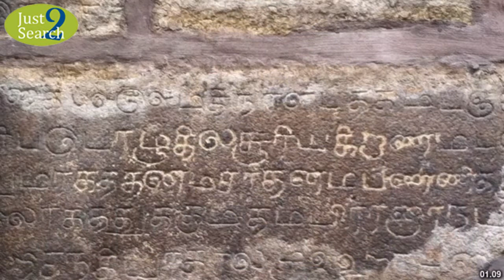Best Places to Visit in Thiruthani India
Thiruthani Murugan temple is a Hindu temple, on the hill of Thiruttani, Tamil Nadu, India, dedicated to Lord Muruga. The hill has 365 steps indicating 365 days of the year. It is one of the Arupadaiveedu, the six holy abodes of Lord Muruga.